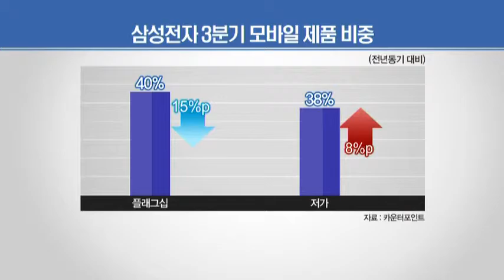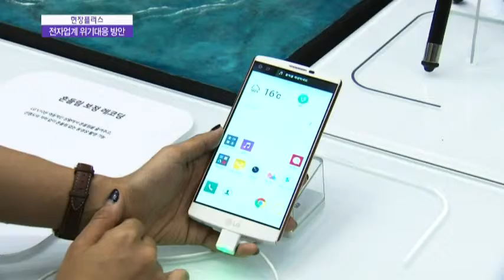'넛크래커' 전자업계…대대적 수술 불가피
선진국 업체에 밀리고 후발주자에 치이는 걸 넛크래커 현상이라고 하죠. 우리 산업계에서 이 넛크래커로 가장 큰 위기감을 느끼고 있는 게 바로 전자산업인데요, 당장 올 연말부터 대규모 조직개편 등의 긴박한 위기대응 움직임이 감지됩니다. 자세한 얘기 산업부 조정현 기자와 함께 얘기 나눠 보겠습니다. 조기자~